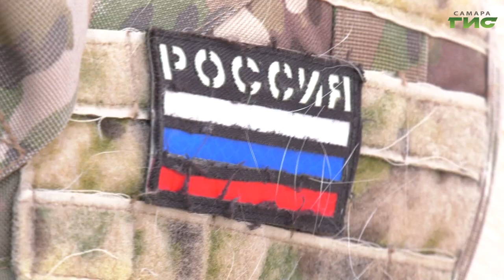"Проект "Вот он пес" / "Хочу домой" от 24.03.2023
Вы увидите новые видеовизитки — трем собакам и одной кошке ищут добрых и ответственных владельцев. Специальная подготовка военных собак — четвероногие питомцы на службе в Росгвардии. Гости в студии: организаторы и идейные вдохновители проекта "Вот он пес" Александр Масленников и Александра Семенова. Смотрите программу "Хочу домой".